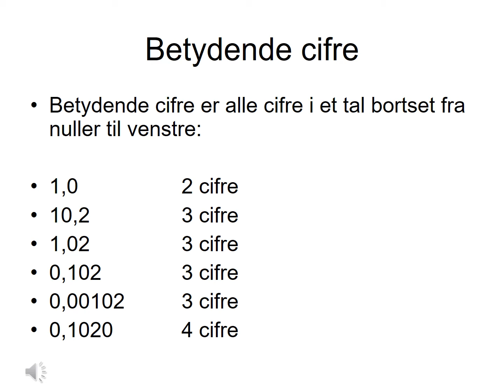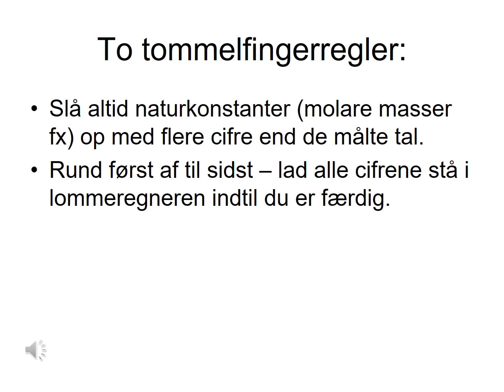Afrunding og talpræcision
Lær at afrunde et facit fornuftigt uanset om du lægger tal sammen eller ganger dem.
Betydende cifre. Decimaler. Afrunding.